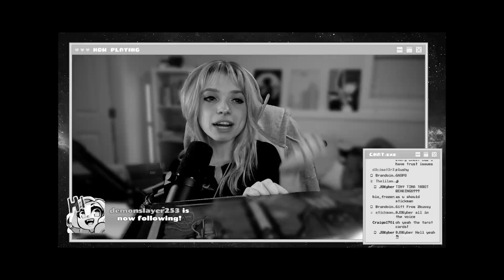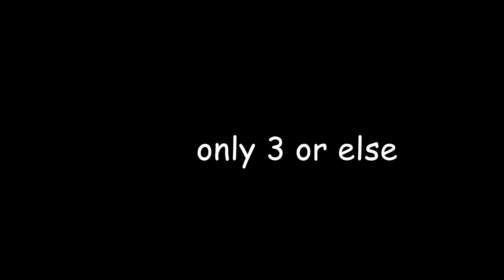Tiny Tina's Wonderlands Treasure Trove UNBOXING (and BONUS Tina Tarot Reading)